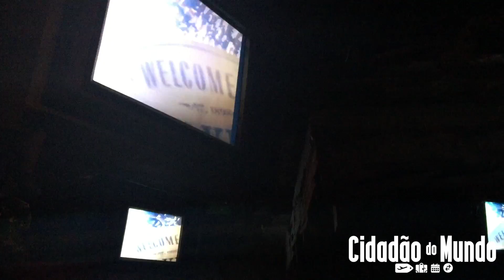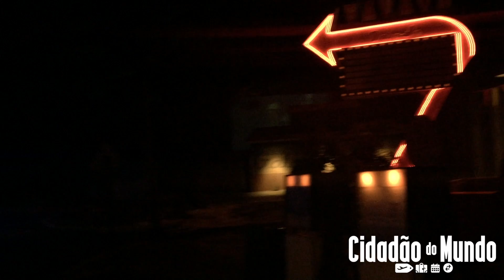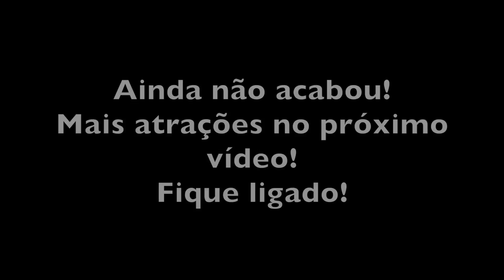Atrações de maior ADRENALINA de Orlando Pt. 3 - Twister Universal Studios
Compre 1 aula particular de qualquer idioma e ganhe outra de graça

Você sempre quis estar no meio de um tornado? rs.. Neste vídeo você vai conhecer na integra um dos melhores e mais antigos simuladores de tornado.

Não é apenas um filme sobre tornados, mas com ações reais em frente aos seus olhos: TWISTER, do Universal Studios.

Está preparado(a)? Então dê o play e divirta-se!

Acompanhe o canal, não perca nenhuma dica. Já deixe seu comentário, pergunta, sugestão, e nos próximos vídeos buscarei já falar de tudo o que for comentado!